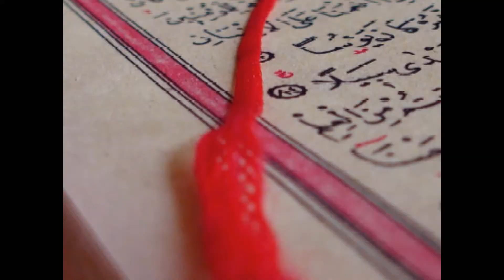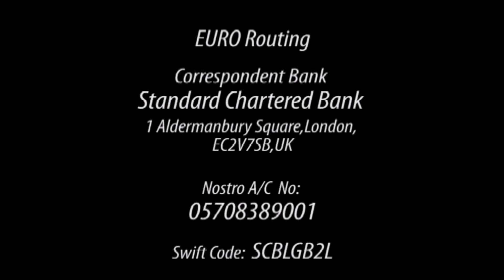Qurbani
A Complete Guide to Eid-Ul-Azha!! Know all you need to know in a Short Documentary. Share your blessings during Eid e Qurban. Help bring a smile to the faces of the poor people... who are not as lucky as you all are. !
To spread happiness on this Eid join hands with Payaam and contribute as much as you can...!
Costs: 8000 RS per Bakra and 4500 RS for share in Cow.